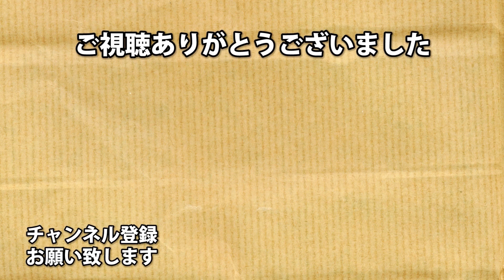マスターマインド エリアによってカードが増えていくスペンサー【バイオハザード レジスタンス】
エリア1
トラップのみ

エリア2
トラップ＆銃器

エリア3
トラップ＆銃器＆クリーチャー

ボーナスカードは
いつでも使ってよし！

※タイローンのことを
人種で呼ぶのはお控えください。
自分らも黄色って呼ばれたら
嫌っしょ！

アーノルズはせがわ